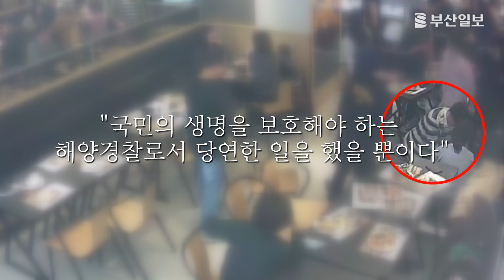휴무날 의식 잃은 여성 구조한 통영해경 이해주 주무관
심폐소생술(CPR)로 휴무 날 찾은 식당에서 갑자기 쓰러진 40대 여성을 살려냈다.

디지털센터 김강현 PD gangdoo@